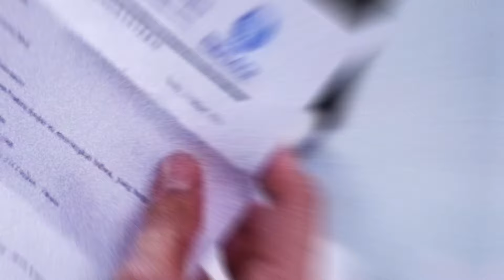KIRIM SURAT CERAI KE PAK MARIO!!! WOW SARAN ERIK BIKIN SHOCK!!! TRAILER TERTAWAN HATI JUMAT 29 MARET